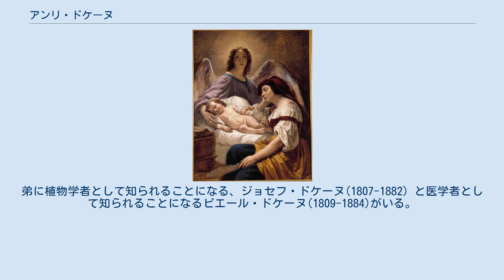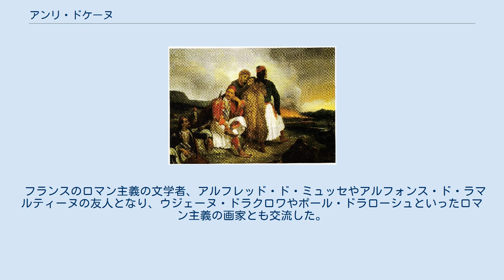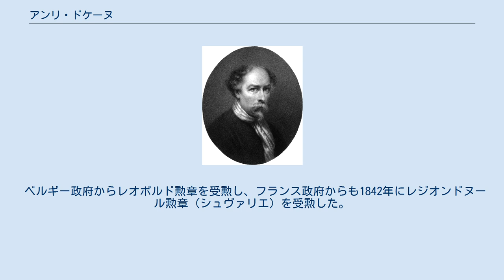アンリ・ドケーヌ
アンリ・ドケーヌ（Henri Decaisne または Henri De Caisne 、1799年1月27日 - 1852年10月17日）は現在のベルギーで生まれ、フランスで活動した画家である。
 ブリュッセルに生まれた。
父親はフランスのアブヴィル出身で、母親はアントウェルペンの出身であった。
弟に植物学者として知られることになる、ジョセフ・ドケーヌ(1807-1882）と医学者として知られることになるピエール・ドケーヌ(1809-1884)がいる。
 1814年からブリュッセルの美術学校（後のブリュッセル王立美術アカデミー）で歴史画家のピエール・ジョセフ・セレスタン・フランソワ(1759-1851)に4年間、学んだ後、1818年にパリに出て、ジャック＝ルイ・ダヴィッドの推薦を受けて、ダヴィッドの弟子のアンヌ＝ルイ・ジロデ＝トリオゾンのスタジオで学んだ。
その後、アントワーヌ＝ジャン・グロのスタジオでも学んだ。
 1824年からサロン・ド・パリに出展を始め、1830年にはオランダを旅し、オランダの巨匠の作品を研究した。
パリとブリュッセルを行き来し、1839年のブリュッセルの展覧会に 6×5mの大作、"La Belgique couronnant ses enfants illustres"を出展し、高く評価され、ブリュッセルの王立美術館に買い上げられた。
1840年になってイタリアを旅した。
 フランスのロマン主義の文学者、アルフレッド・ド・ミュッセやアルフォンス・ド・ラマルティーヌの友人となり、ウジェーヌ・ドラクロワやポール・ドラローシュといったロマン主義の画家とも交流した。
 ベルギー政府からレオポルド勲章を受勲し、フランス政府からも1842年にレジオンドヌール勲章（シュヴァリエ）を受勲した。
 歴史画や宗教画を描き、ベルギーにおけるロマン主義絵画の先駆けだとされている。